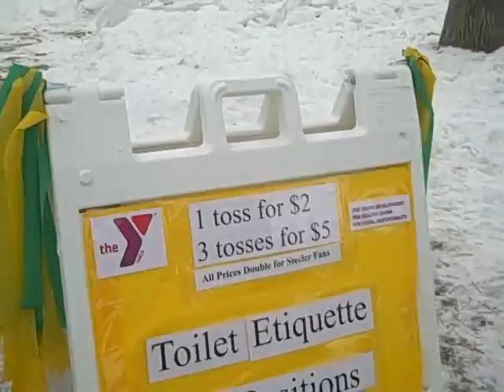Checkin the tent at Winter Festival Fish Creek, Wisconsin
This is the big tent at the Winter Festival in Fish Creek.